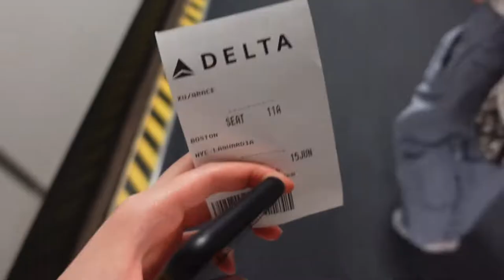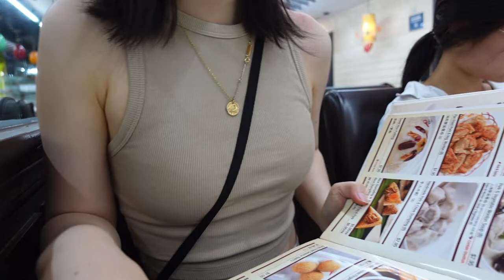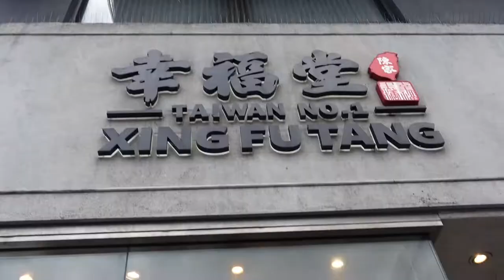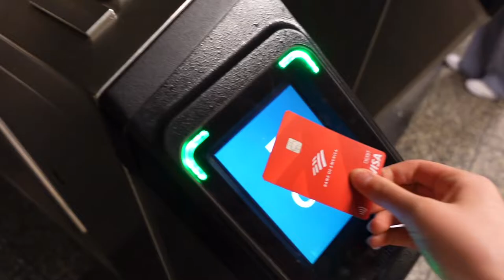Travel Vlog | New York City | XingFu Tang | Plane Ride ✈️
Hello Peeps!!
I am back this time with a travel vlog from my trip to Flushing, New York ☺️
Recently I just graduated highschool and will become a college student in the Fall!
I hope everyone is having a fun summer filled with making wondeful memeories 🥳